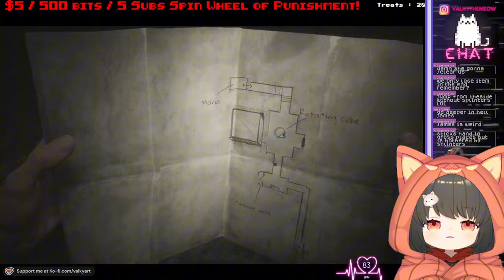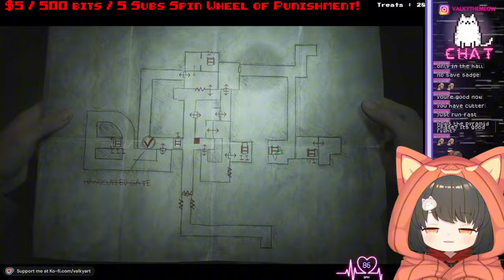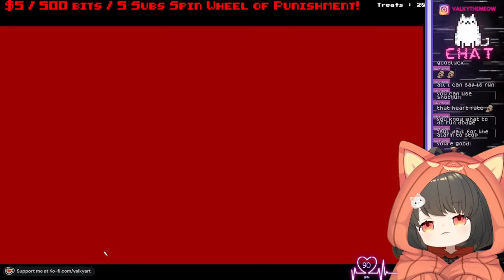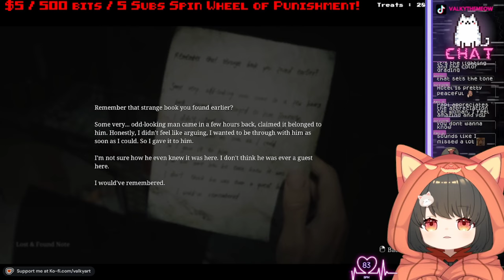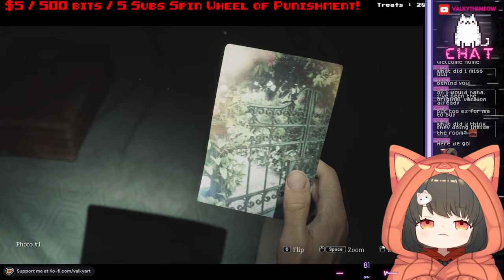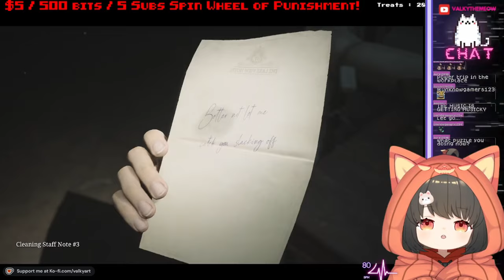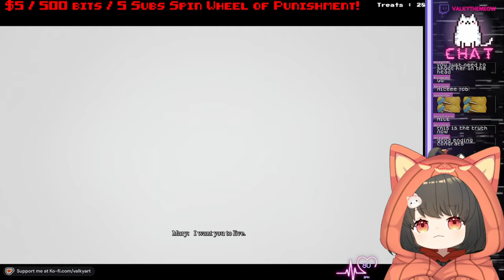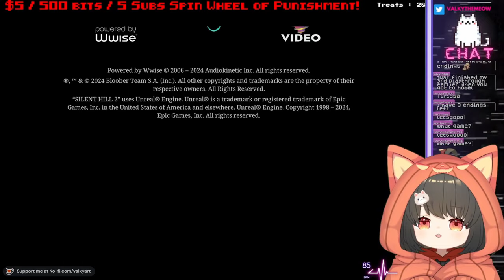[SILENT HILL 2 REMAKE] BLIND PLAYTHROUGH with VALKY (ENDING)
Join me as I dive into the haunting world of Silent Hill 2 for the first time! 😱 No spoilers, just pure terror and mystery as I unravel the story step by step. Can I survive the horrors waiting in the fog? 🔥 Tune in to experience the chills and thrills of my blind playthrough—jump scares included! 🎮👻

[ Twitter / IG / Tiktok : @PunchACube@ valkythemeow ]
L2D Model Art/Rig :Panda (@azarashi_suki)